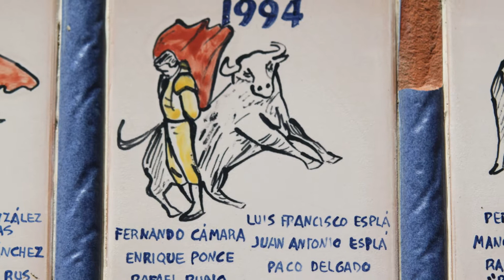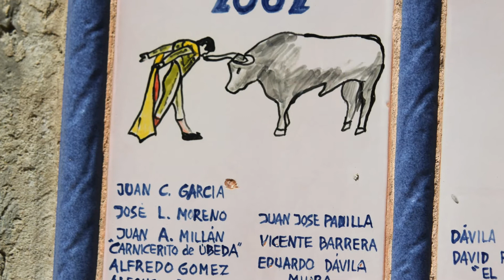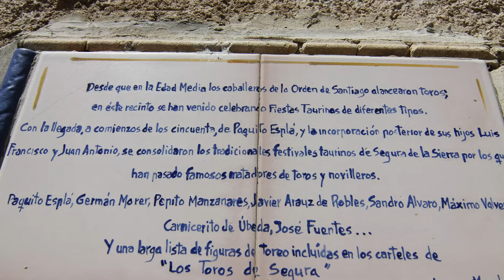Plaza de toros de Segura de la Sierra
Segura de la Sierra es una localidad y municipio español de la provincia de Jaén, en la comunidad autónoma de Andalucía, perteneciente a la comarca de Sierra de Segura, situado al noreste de Andalucía. Según fuentes del INE, en 2009 contaba con 2.054 habitantes.1 Su término municipal con un extensión de 224 km², es el más disgregado de la provincia, llegando a tener cuatro exclaves aparte del núcleo principal. Los cinco enclaves se encuentran dentro del Parque Natural de la Sierra de Cazorla, Segura y Las Villas y encuadran a un total de 18 núcleos de población, 13 de ellos poblados, siendo la pedanía de Cortijos Nuevos la mayor, después del núcleo principal.
Escudo cuartelado en cruz. I cuartel: En gules, un castillo de oro, aclarado y mazonado, de sable. II cuartel: En oro, un pino sobre terraza, al natural. III cuartel: En plata, una montaña, al natural. IV cuartel: En oro, una segur de sable. Contorno español y timbre de corona real cerrada.

Cuartelado en cruz: I: En gules, un castillo de oro, aclarado y mazonado, de sable. II: En oro, un pino sobre terraza, al natural. III: En plata, una montaña, al natural. IV: En oro, una segur de sable. Contorno hispano-francés y timbre de corona de infante, elementos estos últimos a sustituir, por el contorno español y la corona real cerrada, siguiendo la normativa en vigor.